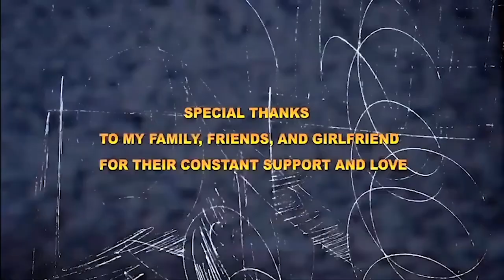The Ultimate Halloween Movie List: ABSURD REALITY PRESENTS: HIGH MOVIES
We specially put together a list of some of the most amazing films to help you get in the Halloween Spirit!! This is the ultimate halloween movie list. Joe Breaks down the list into multiple categories to ensure you find something you like this halloween season!